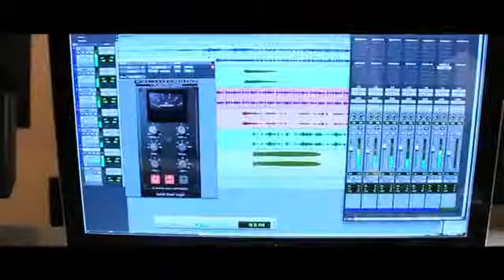Making of Hi Fi Juliet Diljit Dosanjh Jatt Juliet Full HD YouTube YouTube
skype" sohaib.bhalli